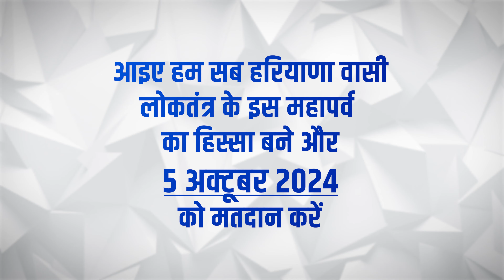Vote dalo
General Election to Legislative Assemblies of Haryana 2024